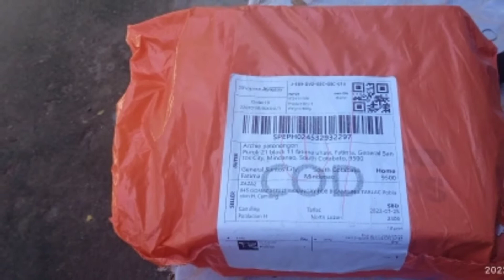UNBOXING and INSTALLATION | Solar Lights Out Door Philippines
SOLAR LIGHTS 100w UNBOXING AND INSTALLATION. tipid to sa koryente astig